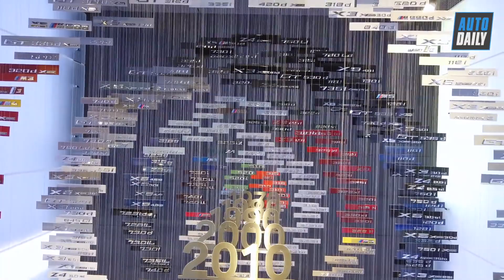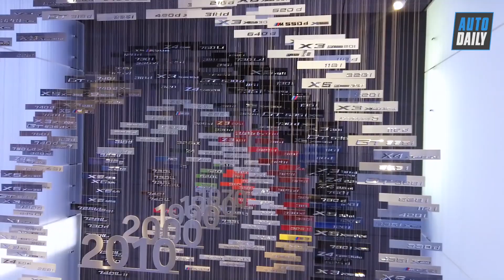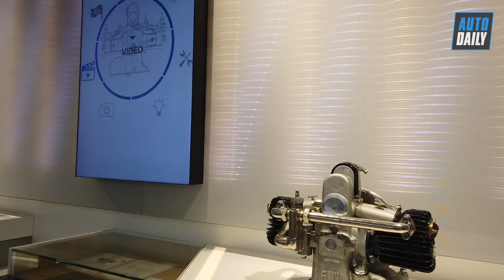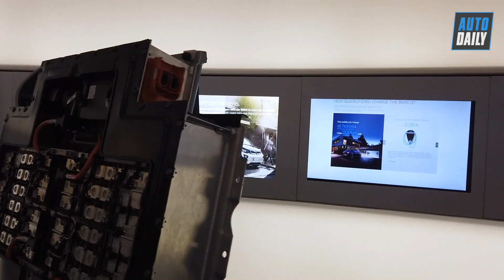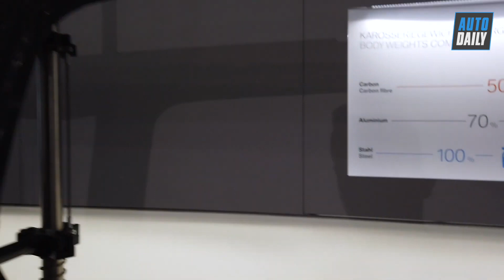Tín đồ của BMW không thể bỏ qua video này |BMW Museum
© Bản quyền thuộc về Hùng Xe cỏ